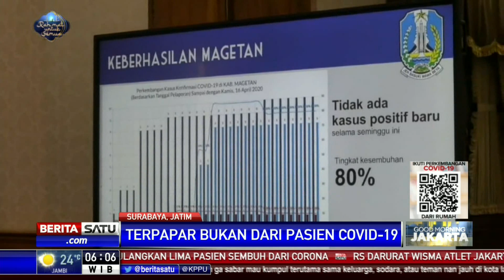Tangani OTG, Puluhan Tenaga Medis di Jatim Terpapar Covid-19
Sebanyak 46 tenaga medis yang terdiri dari perawat, tenaga farmasi hingga dokter di Jawa Timur terpapar Covid-19. Ketua Tim Tracing Gugus Tugas Covid 19 Jawa Timur Dokter Kohar mengatakan para tenaga medis yang terpapar justru bukan yang menangani langsung pasien Covid melainkan menangani pasien biasa tanpa gejala.